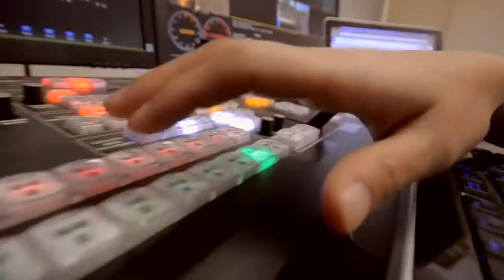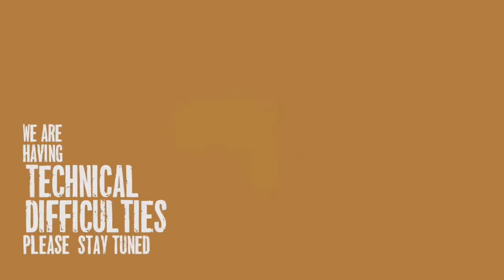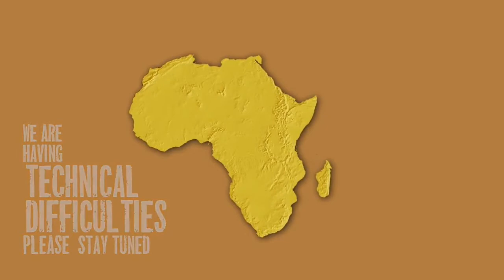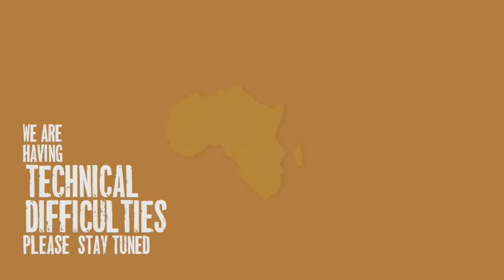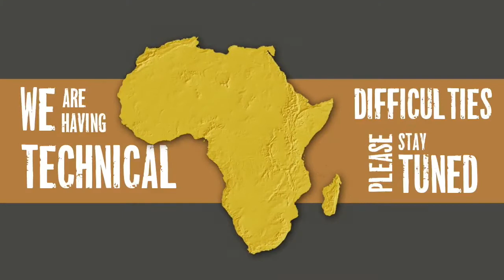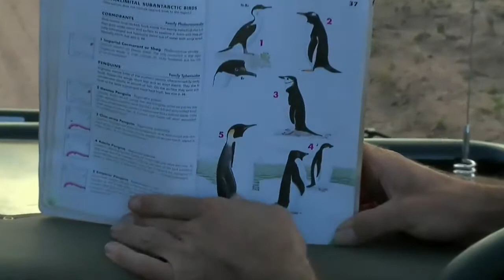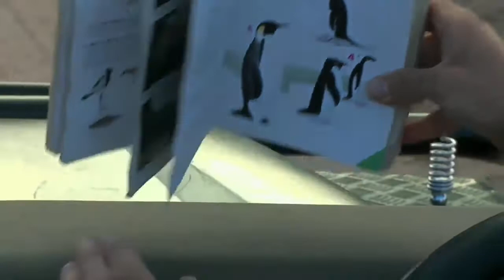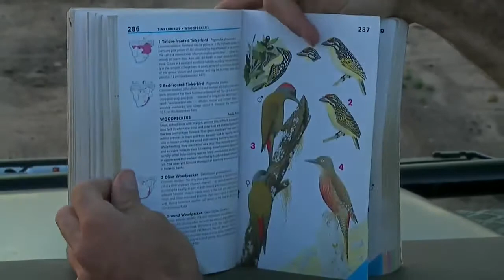sabi Sand Wild Safari Live Mar 12 2016 sunset